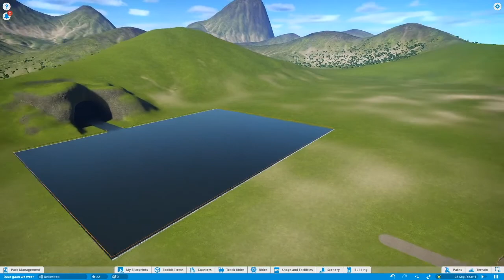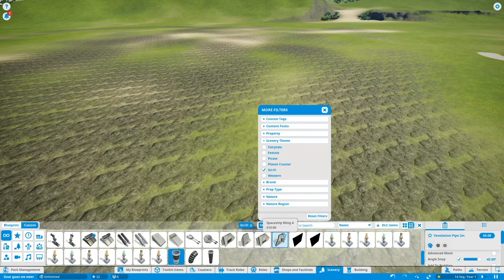IDEEËN VOOR EEN NIEUWE SERIE!!